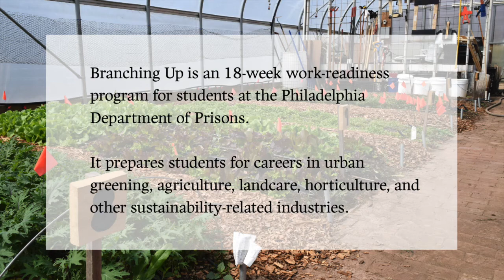OwlCrowd: Branching Up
Learn more about Temple University's Branching Up program. Donate to OwlCrowd and help us raise money to supply our interns with everything they need to be successful!